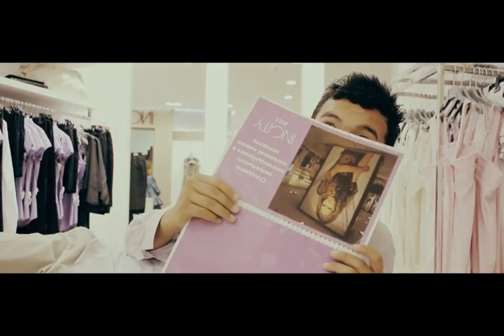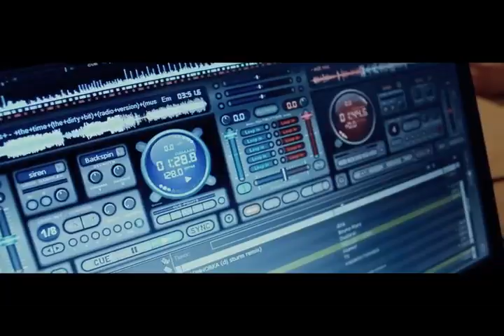Казахстанский фильм "Студенттiк кез" 3-бөлім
Атырау 2011жыл.